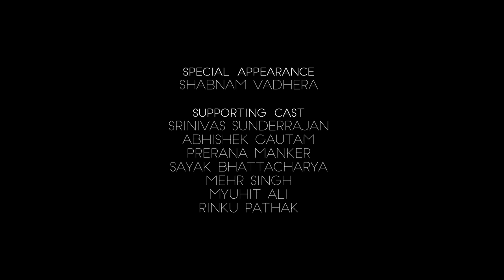TXDRMY EPISODE 4| The Crew awaits the Actor| Web Series| Metafiction| Director Srinivas Sunderrajan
When news of the Actor’s accident streams through, the director begins to question the whole idea of the web-film.

Starring: Siddhant Behl
Guest star: The crew

TXDRMY
Written and Directed by Srinivas Sunderrajan
A Humara Media Labs Pvt. Ltd in association with Enter Guerrilla Films presentation